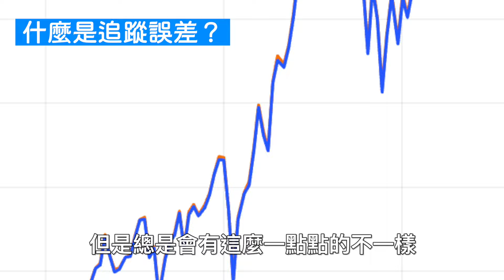想買ETF存股？新手必看比較指南！如何選擇最佳投資方案？｜BOS巴菲特線上學院 Buffett Online School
00:00 不知道怎麼選擇ETF？
00:36 工商時間！
01:00 什麼是ETF?
01:11 比較⓵台美股ETF的數量
01:41 比較⓶台美股ETF的成交量與規模
02:14 什麼是內扣費用與追蹤誤差
03:32 比較⓷台美股ETF的內扣費用與追蹤誤差
04:15 比較⓸台美股ETF的稅務資訊
04:35 ＿＿的人適合選擇台股
05:04 使用＿＿投資美股最划算！
05:35 遠離＿＿，保護荷包
06:00 花絮永遠最精彩？！🤩

想學習更多正確投資觀念？
👉👉歡迎來免費的美股價值投資分享會，現在就開始讓時間複利幫你賺錢～

存股始終是投資領域的熱門話題
尤其對於股市新鮮人來說
ETF可以說是最好入手的投資選項
不過同樣是ETF
台股跟美股的有什麼差別嗎？
怎麼選擇才是對自己最好最划算的呢？
一起來聽聽看維多老師怎麼說！

📍３小時帶你踏出學習投資的第一步